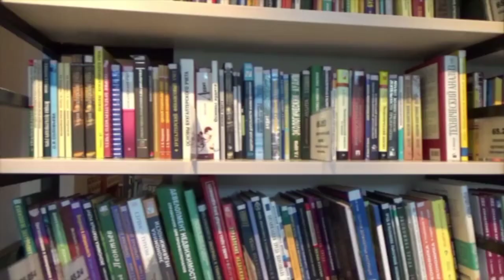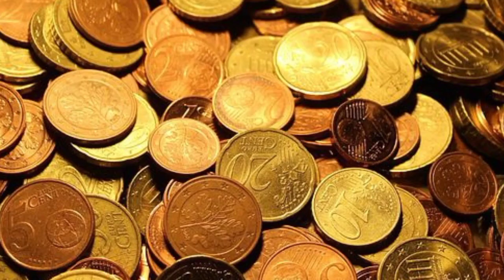ଆପଣଙ୍କୁ କେଉଁ ଚାକିରୀ ମିଳିବ ? | Odia bayagita vastu tips,Anuchinta | Sadhu Bani